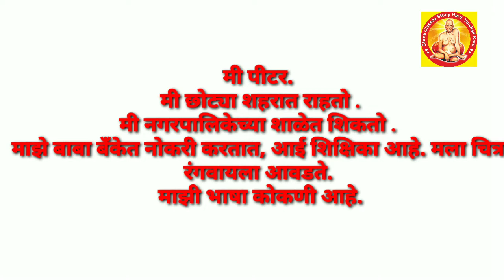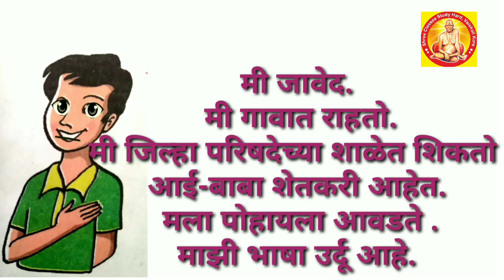मी आहे असा इयत्ता दुसरी विषय मराठी पान क्रमांक 21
मी आहे असा
 इयत्ता दुसरी
 विषय मराठी पान क्रमांक 21